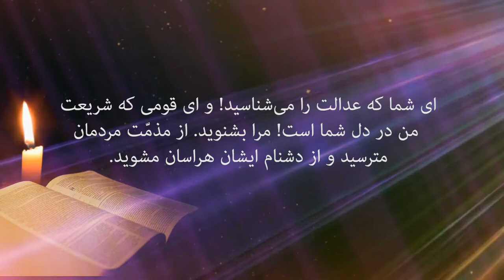پیام کتاب مقدس 48